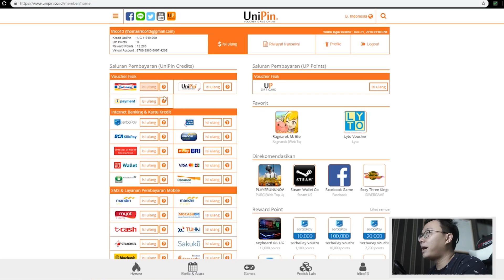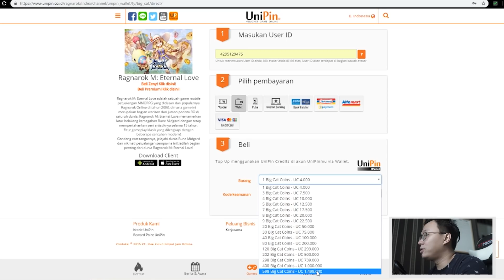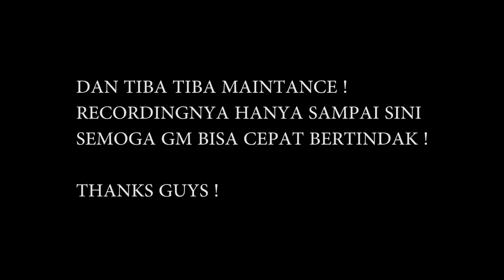GACHA TAPI DI PHPIN SERVER !